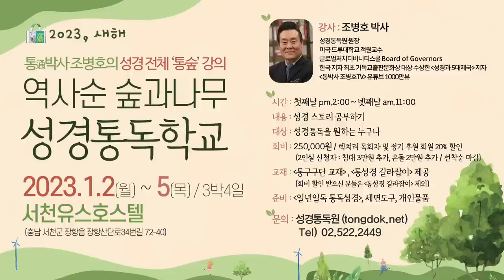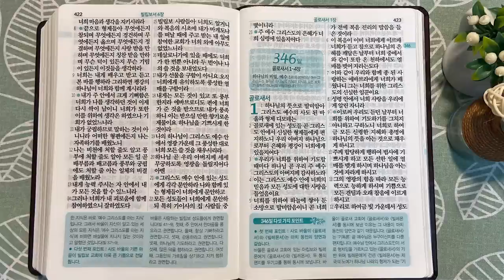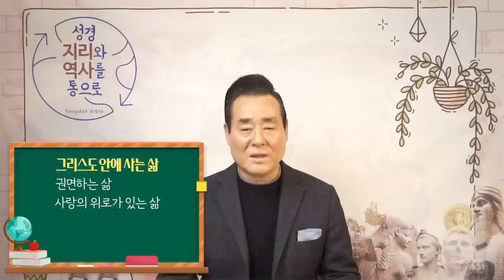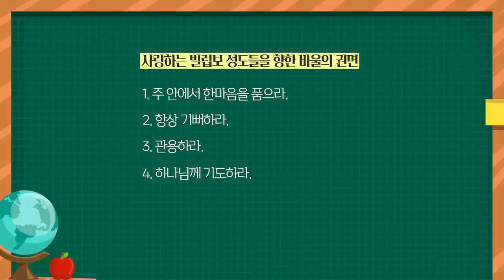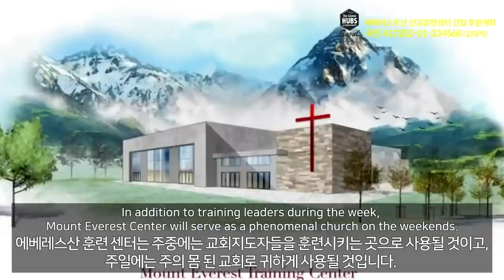빌립보, 사랑의 위로가 있는 삶 | 통독성경 345일 | 빌립보서 1~4장 | 통박사 조병호의 1년1독 성경통독 | 성경지리와 역사를 통으로